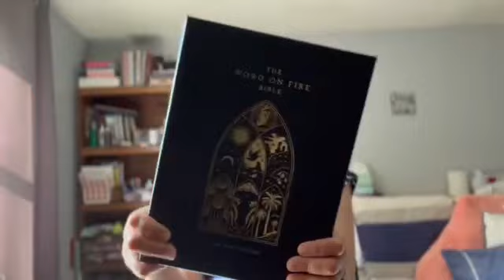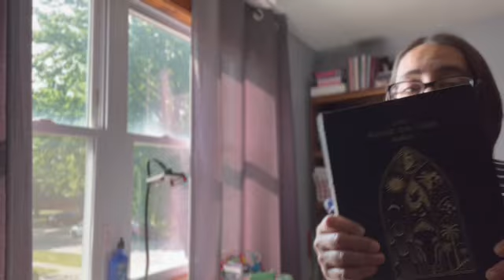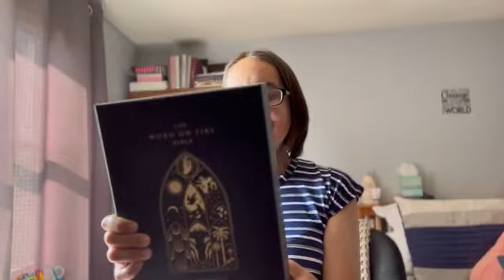WORD ON FIRE UNBOXING THIRD BIBLE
WELCOME,
TO MY CHANNEL THIS VIDEO IS AN UNBOXING FOR THE THIRD INSTALLMENT OF THE WORD ON FIRE BIBLE SETS.
CATALINA